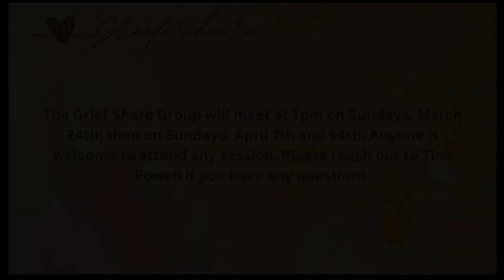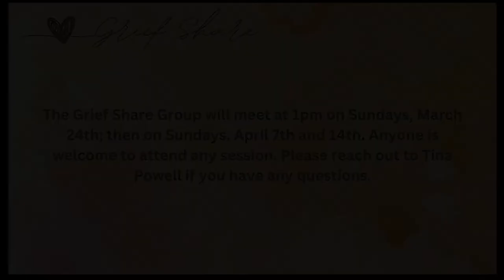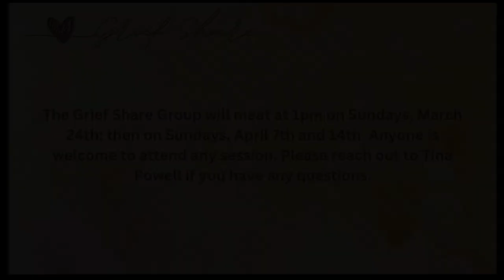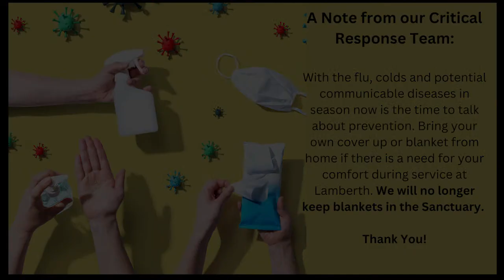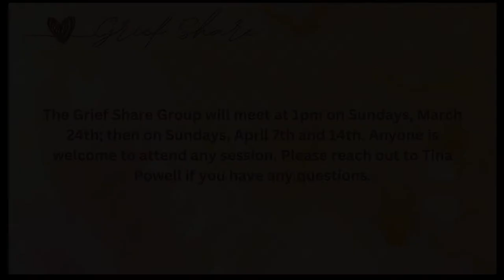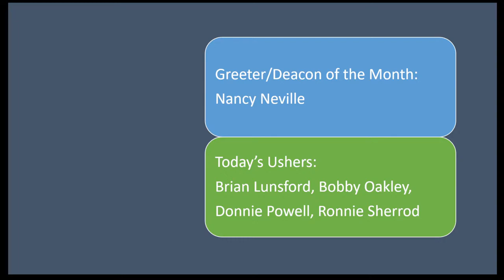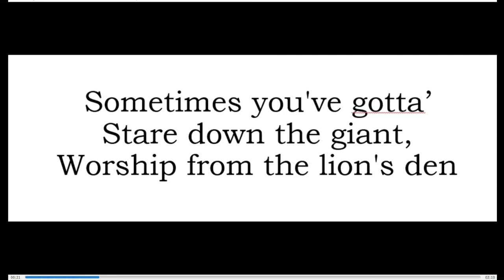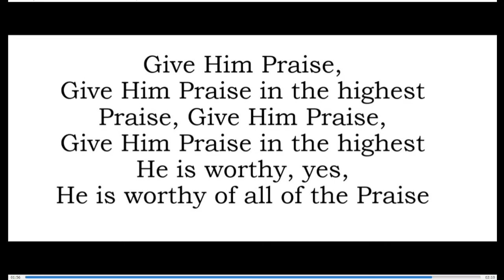Sunday Morning Service - 3/24/2024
What Makes a Good Role Model?
Rev. Ricky Lamm
Special Music: LMBC Choir